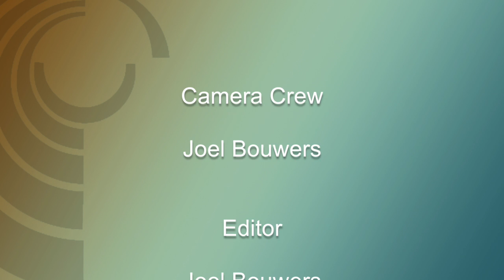Iowa City Foreign Relations Council Presents: Global Health and Sustainable Development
Ambassador John E. Lange (Ret.) serves as the primary focal point for the UN Foundation's global health diplomacy activities. Prior to joining the Foundation in July 2013, Lange spent four years at the Bill & Melinda Gates Foundation working with African governments to improve public health.  He has served as co-chair of the Global Polio Eradication Initiative's Polio Partners Group since its launch in April 2012. Ambassador Lange had a 28-year career in the Foreign Service at the U.S. Department of State, including service as Special Representative on Avian and Pandemic Influenza; Deputy Inspector General; Deputy U.S. Global AIDS Coordinator at the inception of the President's Emergency Plan for AIDS Relief; and Associate Dean at the Foreign Service Institute. He was Ambassador to Botswana from 1999 to 2002 and simultaneously served as Special Representative to the Southern African Development Community.

From 1991 to 1995 at the U.S. Mission to the UN in Geneva, Lange managed humanitarian and refugee assistance channeled through international organizations.  He also had tours of duty in the State Department Bureaus of African Affairs, Western Hemisphere Affairs and Management in Washington and at U.S. Embassies in Togo, France and Mexico. The United Nations Foundation was launched in 1998 with a $1 billion gift from Ted Turner to support the United Nations causes. The United Nations Foundation links the UN's work with others around the world, mobilizing the energy and expertise of business and non-governmental organizations to help the UN tackle issues including climate change, global health, peace and security, women's empowerment, poverty eradication, energy access, and U.S.-UN relations.

Ambassador Lange's visit to Iowa is sponsored by the Iowa United Nations Association, the state affiliate of the United Nations Association of the USA, a program of the United Nations Foundation.